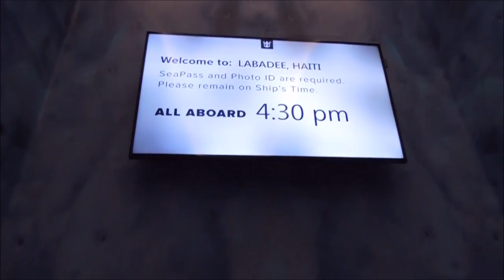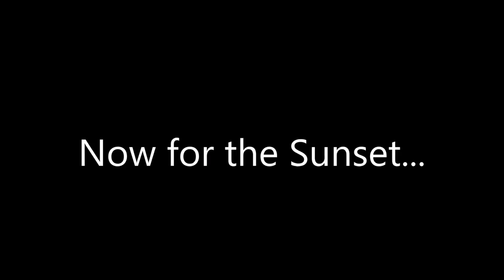Labadee | Oasis of the Seas Day 3 | Chris Archie